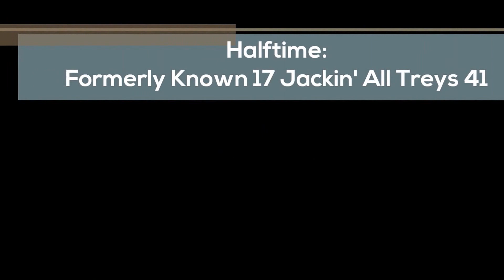QSLA Co-Ed Basketball - Season 10 week 1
In this inaugural video, Jackin' All Treys take on Formerly Known.  We will continue to record one game every week during the 11 weeks of our QSLA Co-Ed basketball league, SEASON 10 edition.